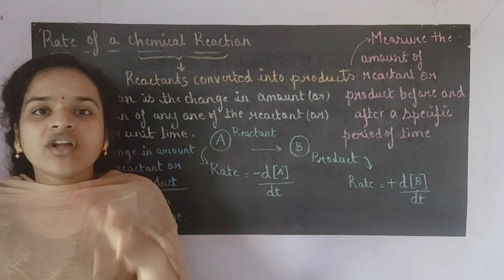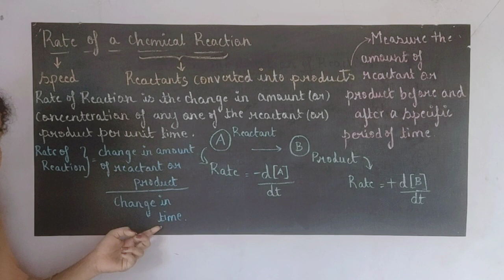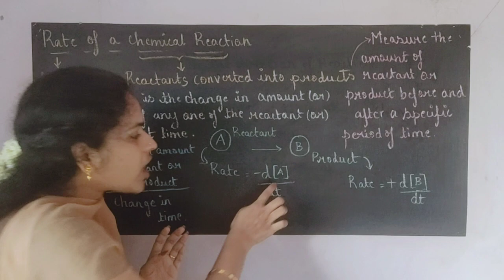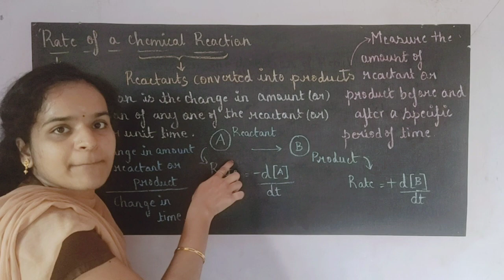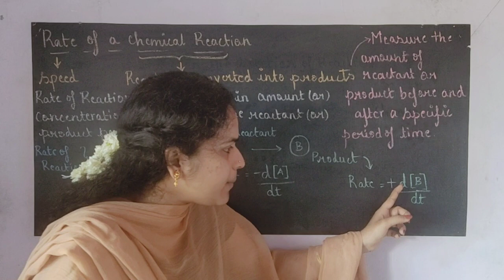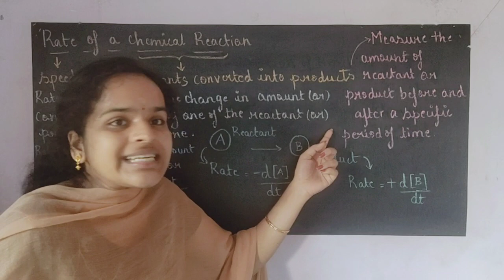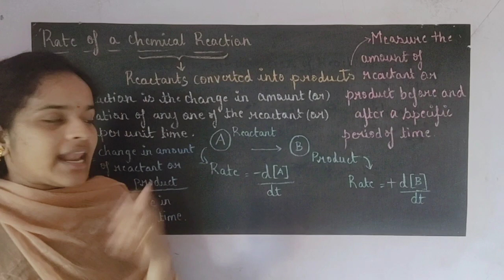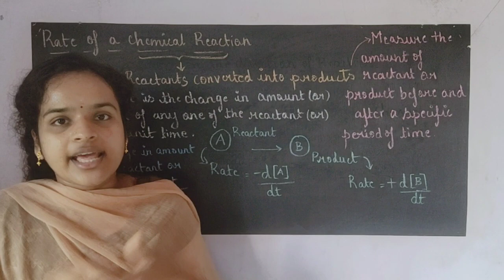Rate of chemical Reaction - Definition and Formula ( Part 2 )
It gives definition and formula for rate of Reaction